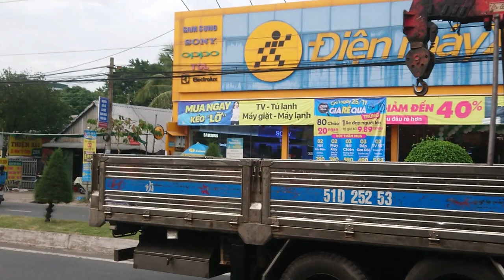Kuyến Mãi Tại Điện Máy Xanh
Quay gần Chợ Châu Thành
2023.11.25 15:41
Phạm vi công cộng